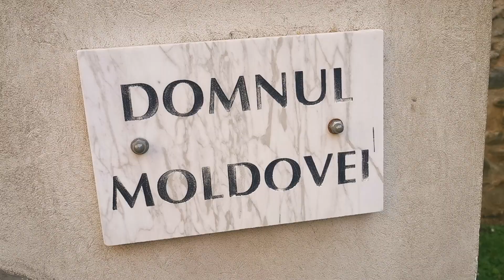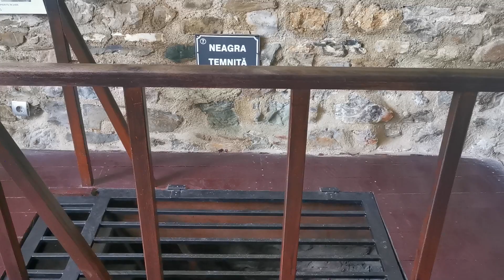Cea mai impresionantă cetate din Moldova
Cetatea Neamț este o cetate medievală din Moldova, aflată la marginea de nord-vest a orașului Târgu Neamț. Ea se află localizată pe stânca Timuș de pe Culmea Pleșului, la o altitudine de 480 m și la o înălțime de 80 m față de nivelul apei Neamțului.